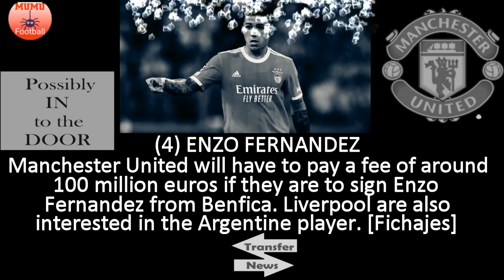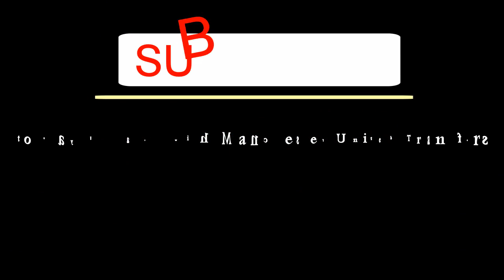BREAKDOWN - Manchester United only way to keep Fred, Fernandez fee, Osimhen hot race, Toone SIGNS🔴🔴🔴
🚨MUMU Football is not associated with any of these News outlets. MUMU Football is a platform for Manchester United Transfer News. MUMU Football is not a source for Transfer News.